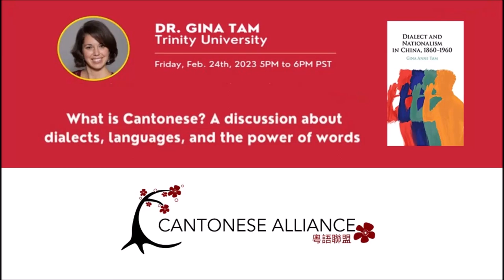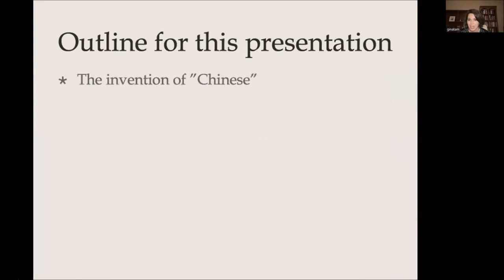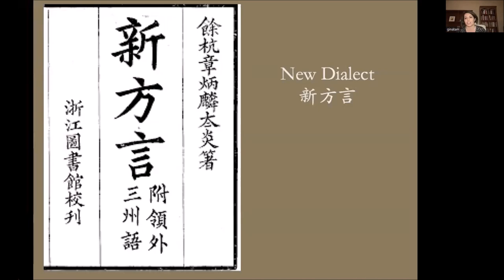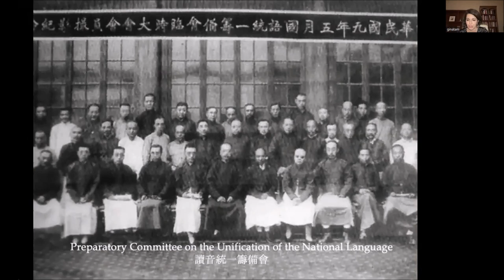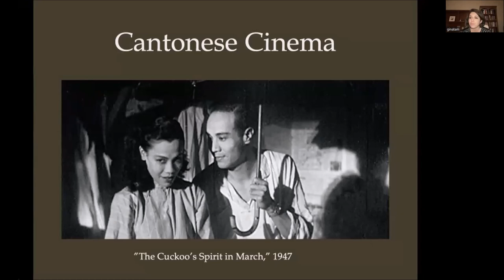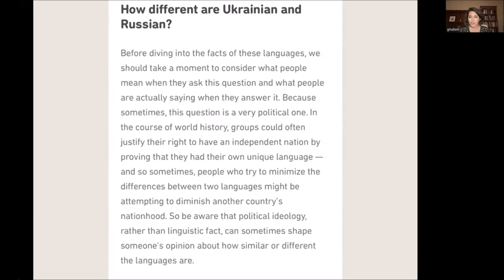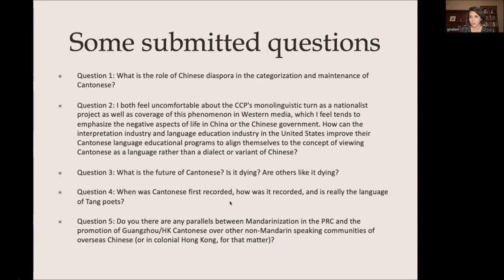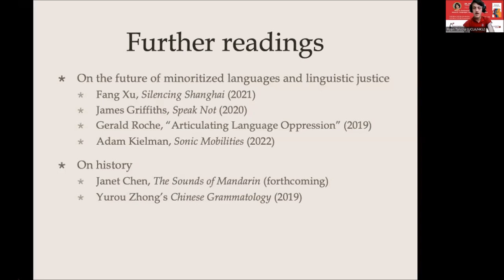Dr. Gina Tam - "What is Cantonese? A discussion about dialects, languages, and the power of words"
Dr. Gina Tam address one of the most frequently asked questions about the Cantonese language: "Is Cantonese a dialect or a language?"

TAM, GINA ANNE. Dialect and Nationalism in China, 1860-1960. CAMBRIDGE UNIV PRESS, 2022,